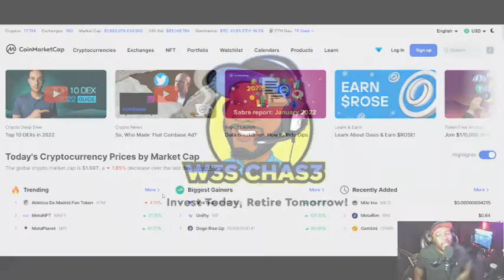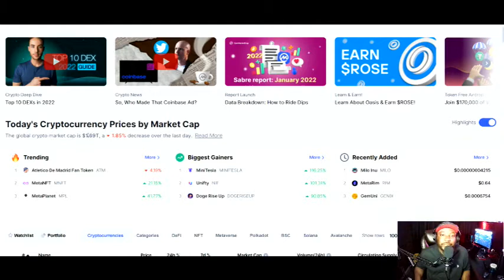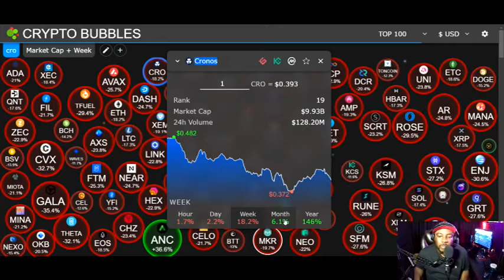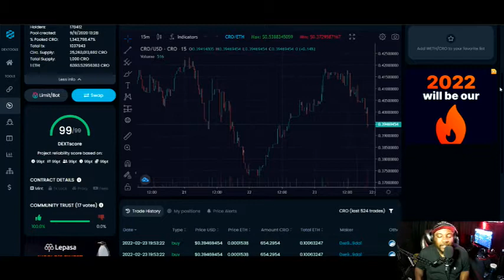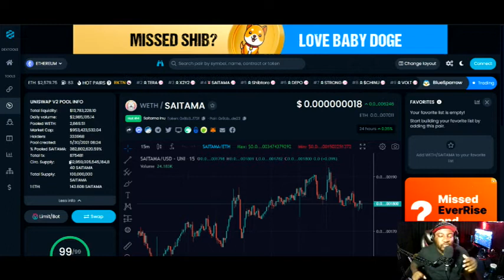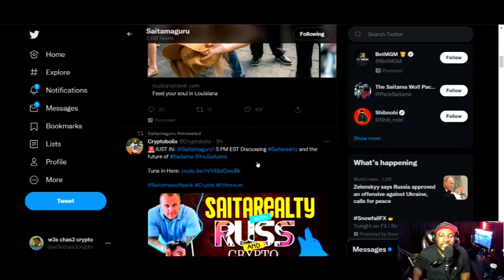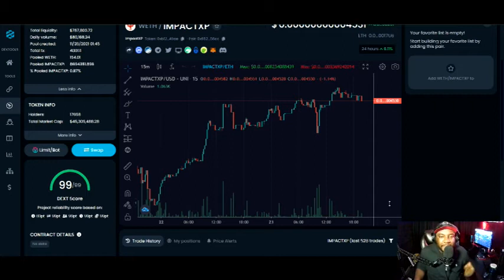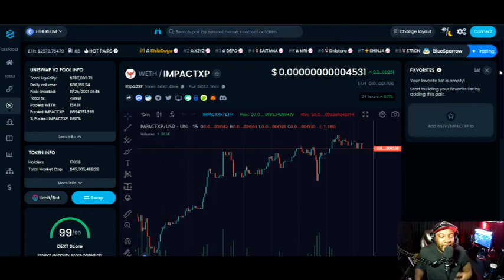Cronos (CRO), Saitama, and ImpactXP Price Update | W3S CHAS3 REPORT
to sign up for Crypto.com and we both get $25 USD :)

🟢Join Robinhood with my link and we'll both get a free stock 🤝
Sign up for Coinbase using my link and we can each get $10 in Bitcoin

The information provided by W3S CHAS3 does not constitute investment advice, financial advice, trading advice, or any other sort of advice and you should not treat any of the website's content as such. W3S CHAS3 does not recommend that any cryptocurrency should be bought, sold, or held by you. Do conduct your own due diligence and consult your financial advisor before making any investment decisions.